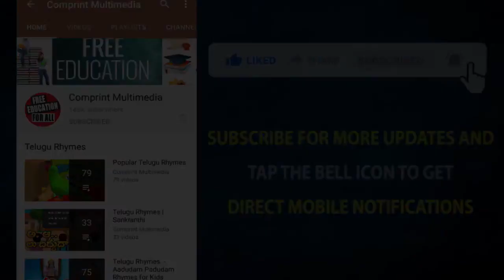Inthai Anthai Nannanthai | ఇంతై అంతై నాన్నంతై | Animated Nursery Rhymes For Children | Bommarillu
Inthai Anthai Nannanthai. We bring the latest rhymes for children. Bommarillu channel is designed to make your children learn all-time famous rhymes. By watching these rhymes, children can grow their knowledge and also get engaged with colorful animations.